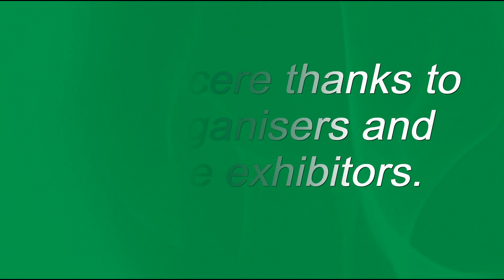Wood from the Trees 2018 at Amberley Museum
On the 5th May 2018, we hosted a Wood from the Trees event.  Showcasing some historic crafts around the Museum and in the greenwood village.